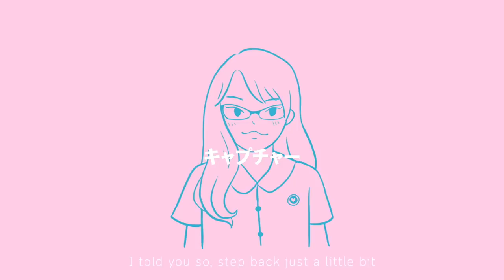markmywords. - แคปเฌอ (Capture) 【Original Fan Song】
Song : แคปเฌอ (Capture)
Artist : markmywords.

Bangkok / Thailand

All produced by Sirapob Krasairnoi
Artwork by Pimwa Ouilapan

Special Thanks : Supakorn Dararattanaroj

And Especially
Miss Cherprang Areekul for being so inspirational
Although you might not believe this,
just so you know, many do believe in you.

เพลงนี้ถูกเขียนขึ้นเมื่อหนึ่งวันหลังจากงานจับมือ
วันที่เราได้ไปบอกความรู้สึก ความชื่นชมในตัวเค้าให้เค้าได้ฟัง
วันที่เราได้แลกเปลี่ยนกำลังใจซึ่งกันและกัน
เพลงนี้เป็นการขยายความของบทสนทนาในวันนั้น
และจะเป็นส่วนหนึ่งในโปรเจคจบที่เราสัญญาแล้วว่าจะทำให้เต็มที่ให้สมกับที่ได้รับกำลังใจมา

หลังจากนี้จะพยายามทำออกมาอีกเรื่อยๆ ถ้าสนใจก็ฝากรบกวนติดตามด้วยนะครับ
ถ้าสนใจติดตามผลงานอื่นๆ ตอนนี้มีวงหลักที่ชื่อ Stay Sixteen ด้วยครับ

lyrics

รอยยิ้มของเธอที่ทำให้ใครต่อใครไหวหวั่น
สายตาที่มองเข้ามาเป็นใครก็หลบไม่ทัน
ถอยกลับไปสักนิดหากคุณยังห่วงชีวิต
I told you so, step back just a little bit
ท่วงท่าทำนองในยามที่เธอเฉิดฉาย
ส่องประกายท่ามกลางผู้คนนับหมื่น
เหมือนเธอนั้นคือดวงดารา ได้ใกล้ชิดเพียงยามนิทรา
หลับฝันไม่รู้เวลาและจากไปในชั่วข้ามคืน

รู้เอาไว้ทุกคำที่เธอนั้นได้ฟัง
มันเทียบไม่ได้สักนิด กับสิ่งที่เธอได้ทำ
และอยากให้รู้เพลงนี้ที่เขียนขึ้นมาก็เพราะเธอ
To capture the feelings
not to let them fading

ทุกครั้งที่ได้ยินเสียงเธอเอื้อนเอ่ยพร่ำบอกถึงสิ่งที่ฝัน
ในดวงตาเป็นประกายงดงามคู่นั้นน่ะมันยิ่งทำให้ฉันนั้นหลงใหล
ในสิ่งที่เธอนั้นเป็น เลิศเลอและชัดเจนได้ยิ่งกว่าสิ่งที่เห็นด้วยตา
คำที่มีค่ามากกว่าคำได้ คือเพลงที่เธอร้องออกจากดวงใจ
ความคิดที่สะท้อนความเป็นเธอได้เปลี่ยนแปลงเป็นพลังที่สาดแสงยิ่งกว่าดวงไฟ
วันใดที่เธอเกิดเหนื่อยและท้อกำลังลำบาก
หยุดพักสักนิดนึงก่อน ให้ความรักเป็นแรงพลังเพื่อก้าวไป